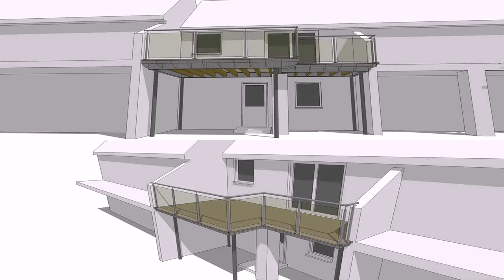Modern Balcony Designs Pictures (see description) (see description)